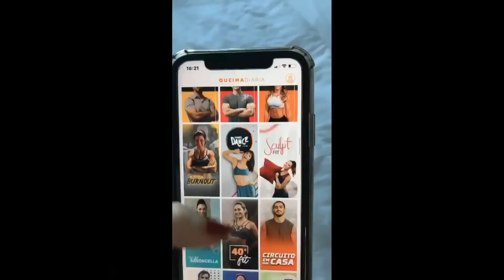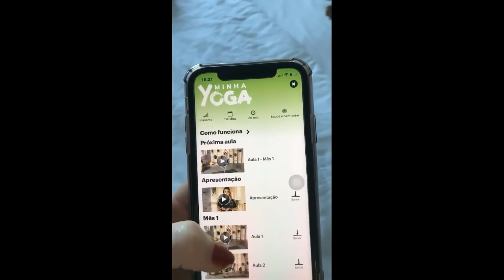STORIES DA NADJA PESSOA 20/07/2020